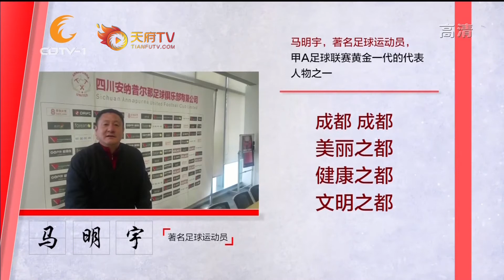【2018聚焦两会】百位名人 打望新天府之成都气质（七）